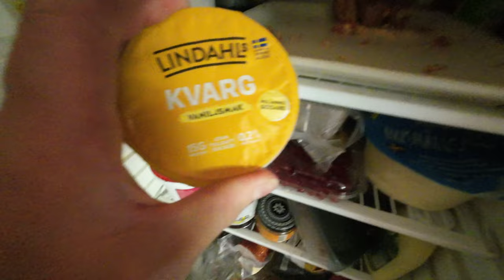Blåsigt på jobbet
Stormen Hans det är då man är ute och kör.